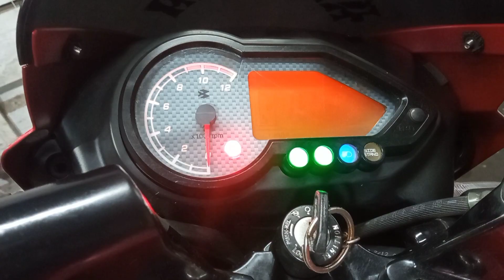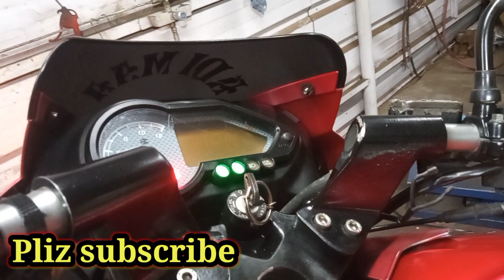Bajaj Pulsar 220F,150 cc,180 cc, wiring problem Kaise Sahi Karen //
Hey guy’s so I’m back with another video !! Dosto Video Me Ajj Hum Aapko Dikha Rhe Hai !! Bajaj Pulsar 220F,150 cc,180 cc, wiring problem ! Hope you will like this video

Bajaj Pulsar 220F,150 cc,180 cc,meter ki display kam na karne per Kaise Sahi Karen|| pulsar wiring
bajaj pulsar wiring problem
bajaj pulsar 150 wiring problem solve kase kare
wiring problem bajaj pulsar 150

Dosto Agar Aap ko humari video achi lgi hai to Aap humare channel ko subscribe like comment watching press Bell 🔔 icon ki ghanti vala button dabana n bhule jisse Aap ko humari aane vali sbhi video ki update milti rhe

Dosto agar aap ka koi question 🤔🤔  ⁉️⁉️❓ hai to aap Hume comment Kre
Hum Aapko reply krege